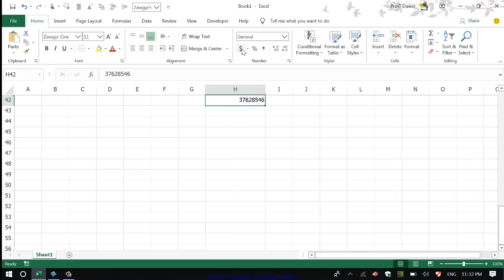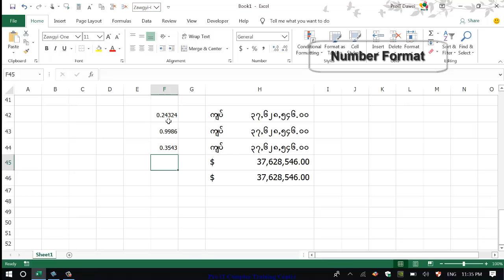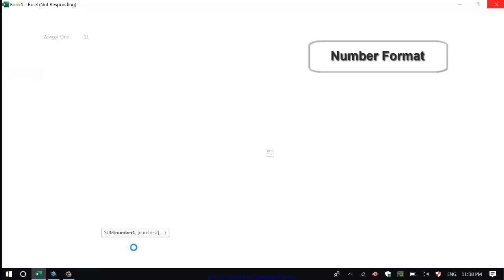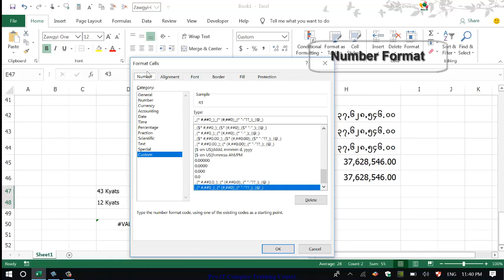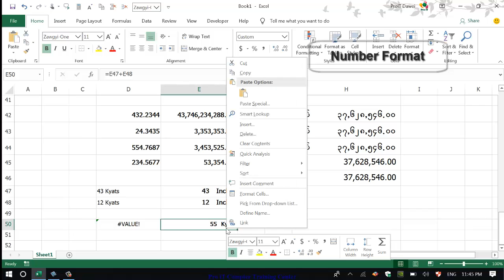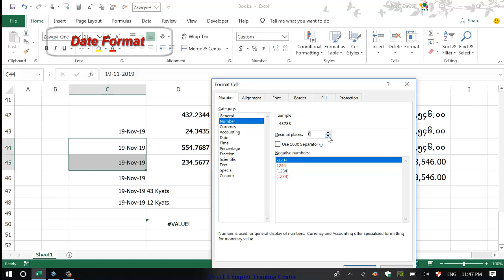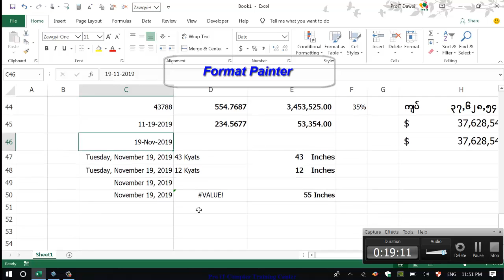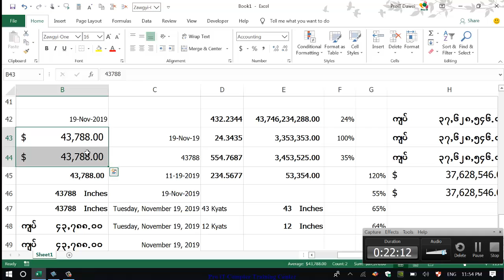5.Number formatting, Date Formatting, Format Painter in Microsoft Excel 2016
Cell ထဲတွင် number နှင့် date တို့ကို microsoft excel တွင် formatting များဖြင့် အသုံးပြုခြင်း။